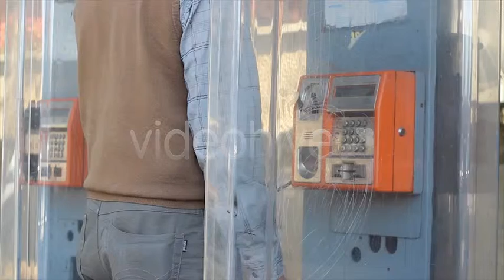End Phone Boot Call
Man talking on a public telephone booth, hangs up the phone. Sound included.